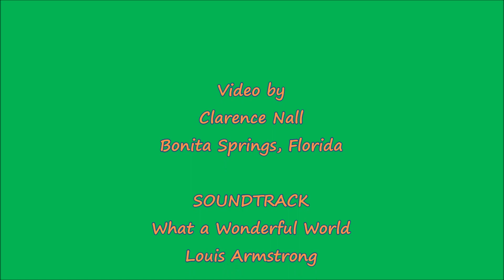Wonderful World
Wonderful World - We have a tri-colored heron, a white juvenile little blue heron, great white egret, duck, flowers and plants, adult little blue heron, great blue heron, mockingbird, turtle, female grackle, osprey in a beautiful display of flying and a rusty glossy ibis.